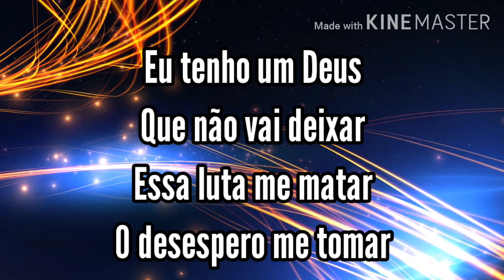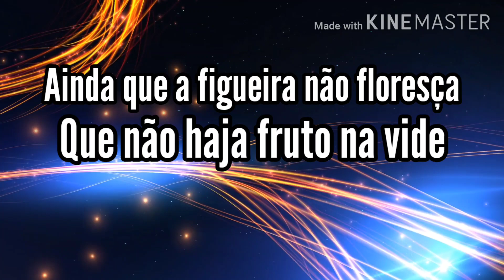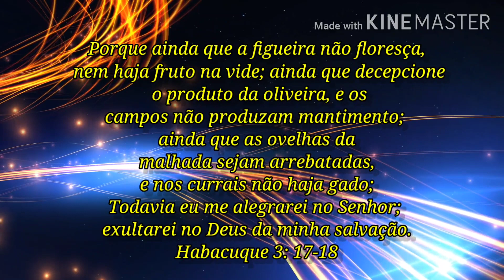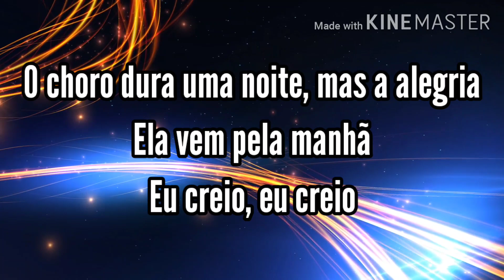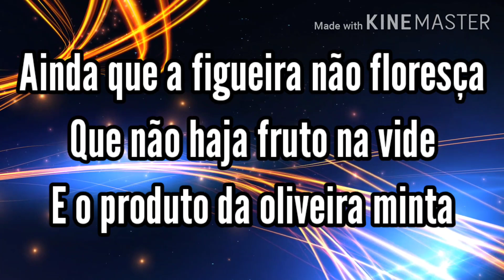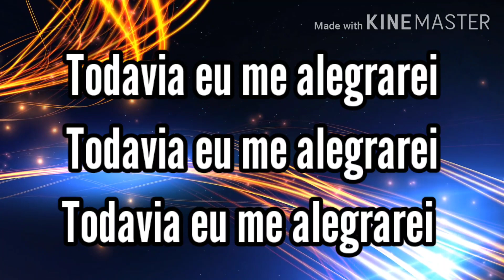Todavia Me Alegrarei - Samuel Messias (Letra)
Deus Abençoe.

Instagram: @soujsoucristao segui lá 🦁👑

Porque ainda que a figueira não floresça, nem haja fruto na vide; ainda que decepcione o produto da oliveira, e os campos não produzam mantimento; ainda que as ovelhas da malhada sejam arrebatadas, e nos currais não haja gado;
Todavia eu me alegrarei no Senhor; exultarei no Deus da minha salvação.
O Senhor Deus é a minha força, e fará os meus pés como os das cervas, e me fará andar sobre as minhas alturas. (Para o cantor-mor sobre os meus instrumentos de corda).

Habacuque 3:17-19